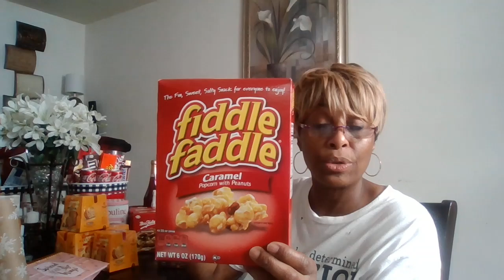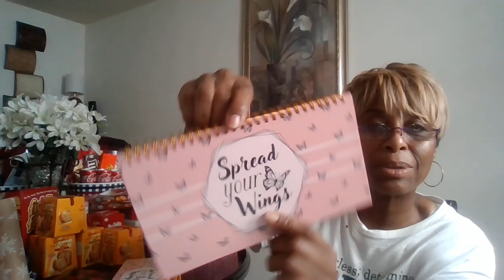Prepping For My Christmas Food Baskets And More 🎄🎁🧺